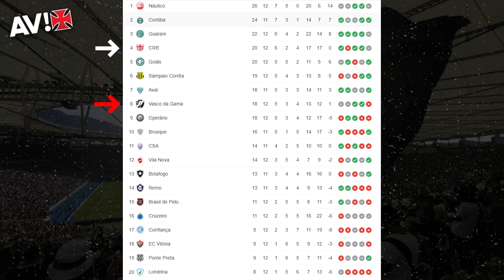REFORMULAÇÃO! APÓS PERDER CHANCE DE ENTRAR NO G4, VASCO JÁ PENSA EM ABRIR ESPAÇO NA FOLHA COM JOVENS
O Vasco desperdiçou mais uma oportunidade de terminar a rodada dentro do G4 ao empatar com o Náutico, em São Januário, em 1 a 1. O técnico Marcelo Cabo voltou a ser muito contestado pelo torcedor e pela crítica. Você vai conferir algumas respostas polêmicas dele. E pra fechar, a gente traz a informação de possíveis empréstimos de jovens da base. Confira!

ASSOCIA VASCO!